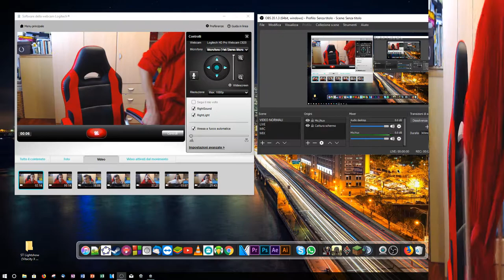I COME BACK! - 4K |Rimoldigno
Bella ragazzi!! Eccomi tornato su questo canale con un video sulle BEDWARS ! Ricordatevi inoltre di compilare il sondaggio che trovate in alto a destra del video. Grazie e al prossimo videoooooooooooo

20 LIKE???

CASSE LOGITECH

MICROFONO TRUST

SCHEDA MADRE

SCHEDA VIDEO

BLUE YETI =

SEDIA DA GAMING=

MOUSE RAZER MAMBA WIRLESS=

RIMOLDIGNO